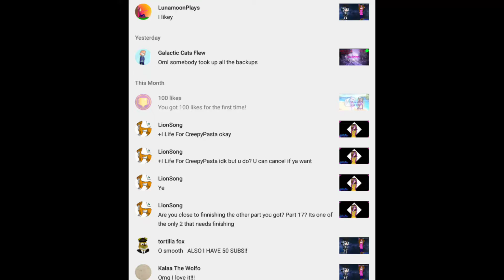WHAT THE ACTUAL FUC------ *old*